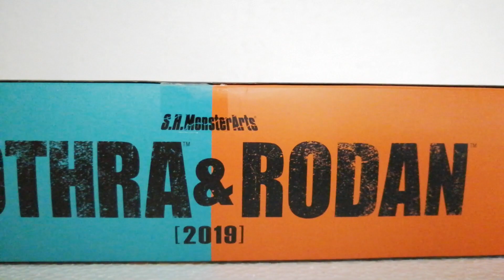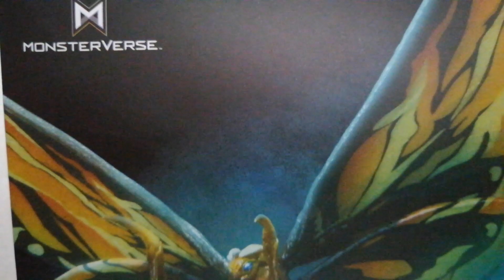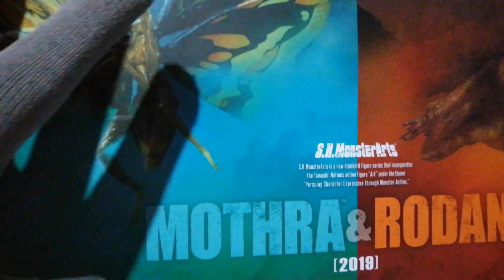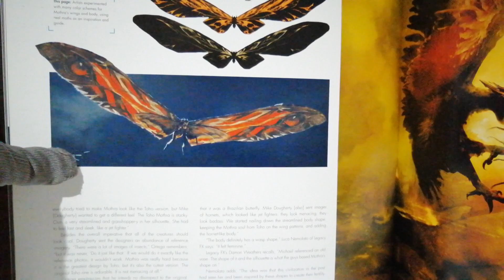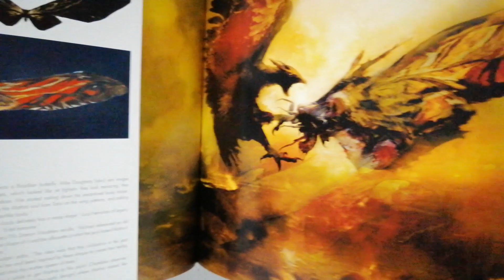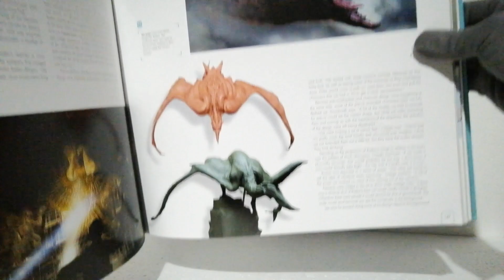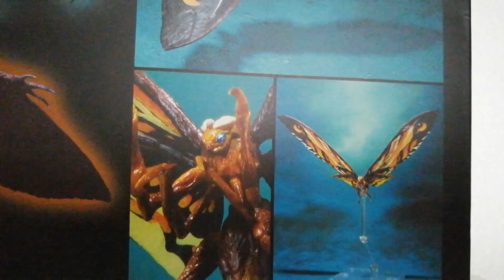Mothra & Rodan - MonsterArts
Revisión de las Figuras Mothra y Rodan del duo pack de bandai, linea MonsterArts que forma parte del Monsterverse.